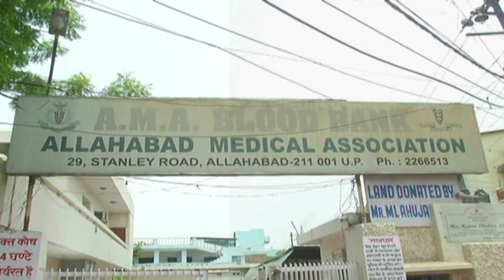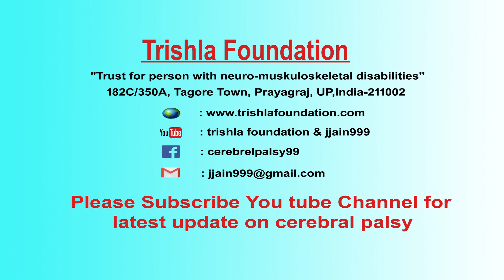Cerebral Palsy Village: Appeal of Indian Medical Association Allahabad Branch | Trishla Foundation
Trishla Foundation plans to set up a CP village in Prayagraj, the first of its kind in the world to provide complete rehab needs to children with cerebral palsy and their families.

Families and children can stay at this place for a few months. In this CP village, there will be a temporary stay arrangement for families, an advanced rehab center, an orthotic workshop, an integrated school, and a playground.

IMA Allahabad (Prayagraj) branch makes an appeal to the general public and medical fraternity for contribution to this noble job. thanks to Ima Allahabad for support to this noble cause.

We are a Non-Profit Organization, and a small donation can help these cerebral palsy children live a better life.